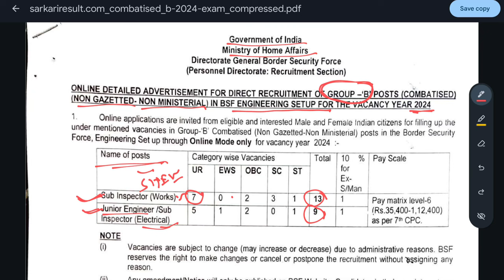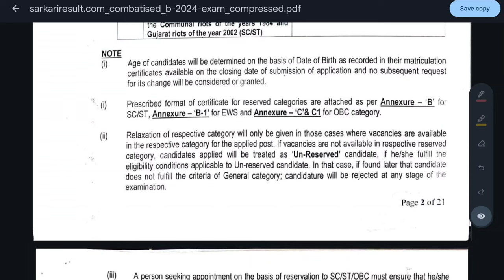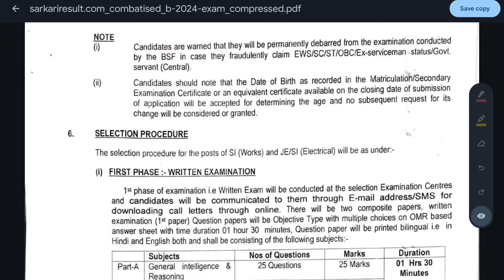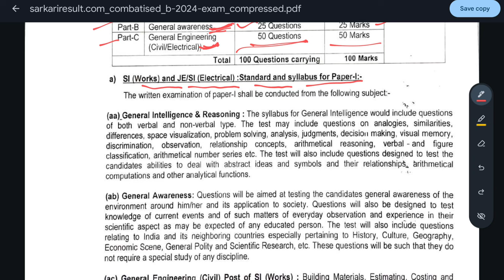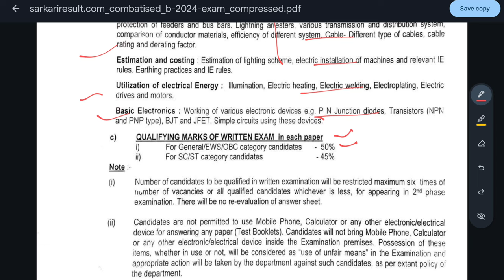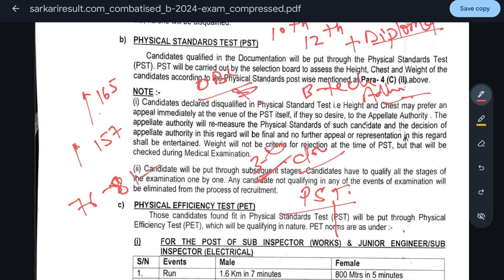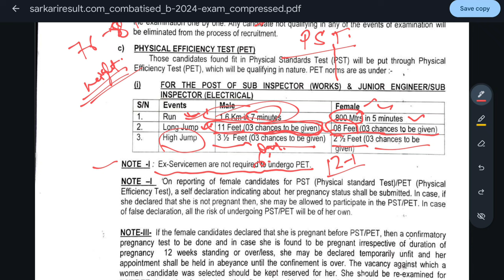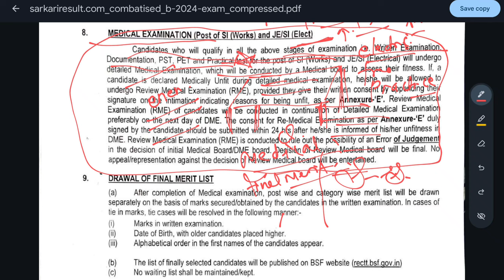BSF SI/JE Full Notification ll Trade test/Practical test kya kai?ll height kitni chahiye, llLateral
About Nitish Allrounder :-

Here you will find General knowledge, Current Affairs, Science and Technology, History, Polity, Geography, Economics, Physics, Chemistry, Biology, Computer, Indian Map, World Map, Social education video.

Best channel for your competitive exam.

High school and intermediate exam preparation

Thanku